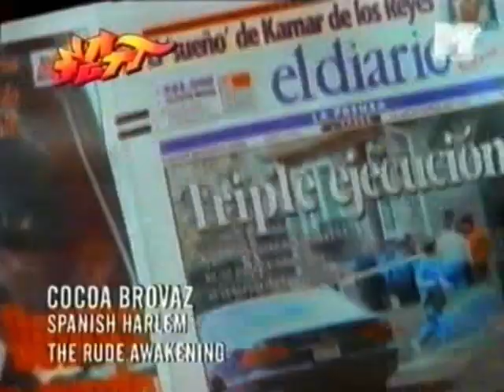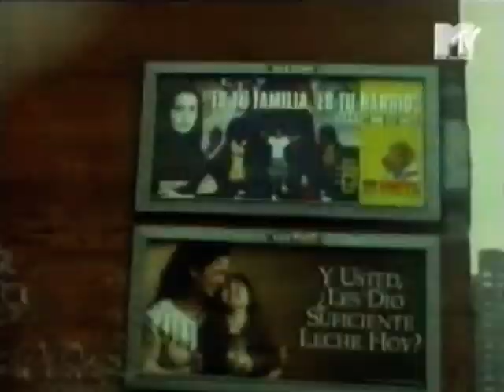Cocoa Brovaz,Tony Touch & Hurrican G Spanish Harlem